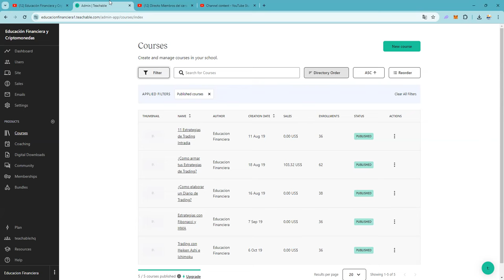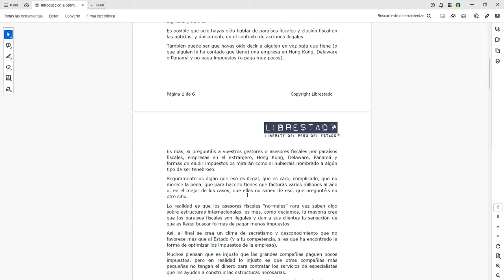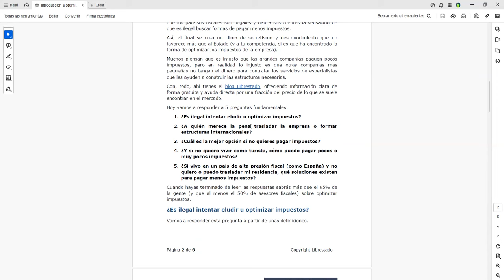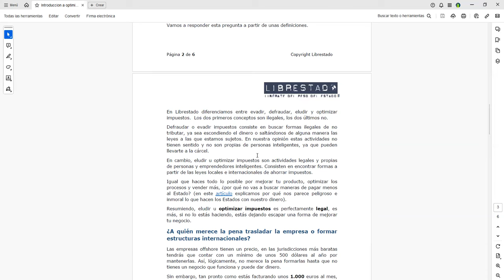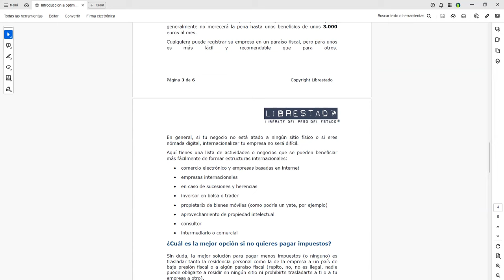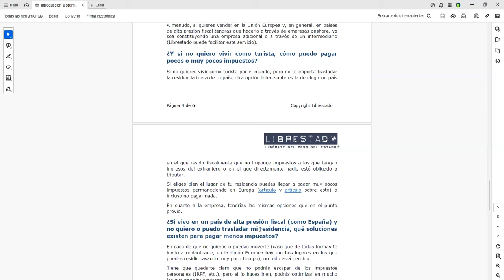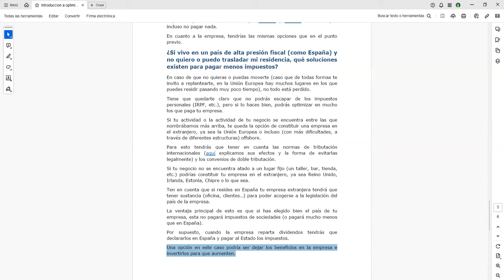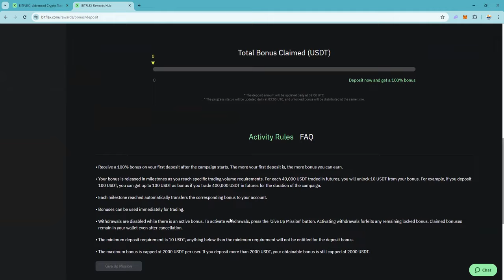¿Como hacer cashout sin que H se entere? 👉 Librestado 👉 Optimización de impuestos